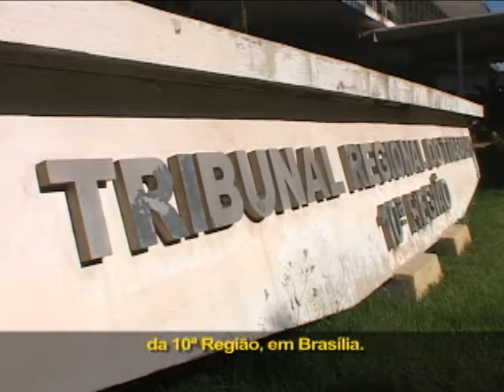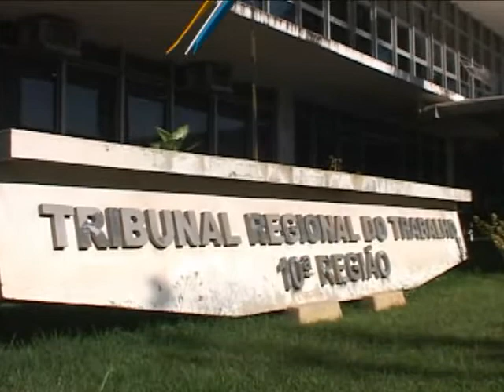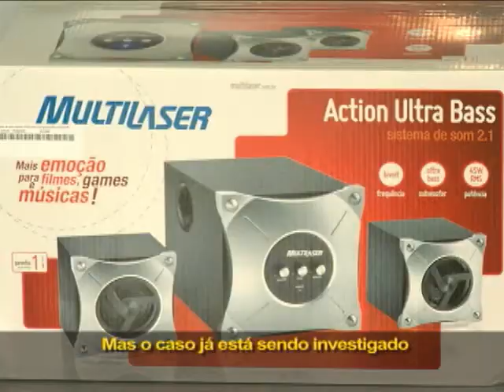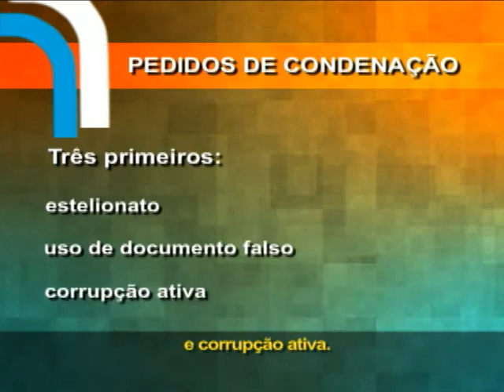Interesse Público - 31/01/2012 - 2º Bloco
Veja a seguir:
Representantes do Ministério Público se reúnem
encontro reúne, no Rio Grande do Sul, representantes do Ministério Público para discutir Justiça e Direitos Humanos. E, no Tocantins, empresários são acusados de desviar nove milhões de reais da Sudam, Superintendência do Desenvolvimento da Amazônia. Veja a seguir